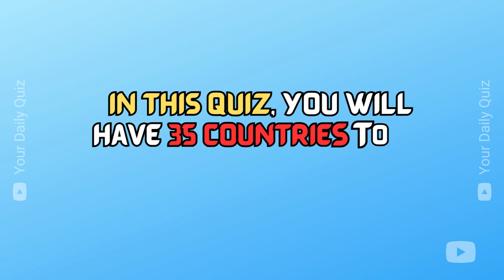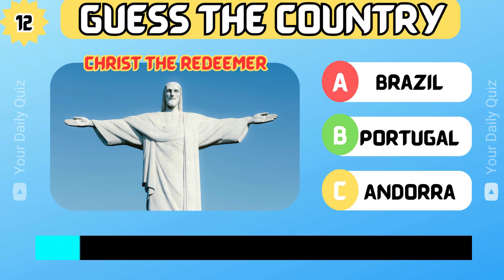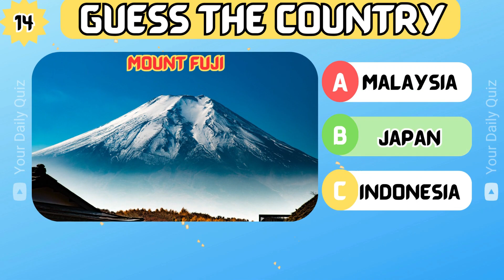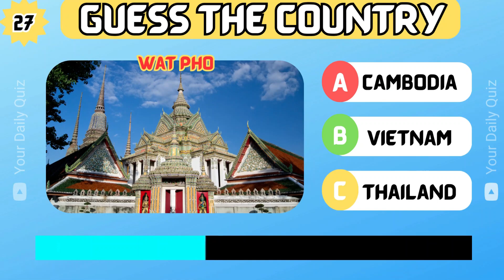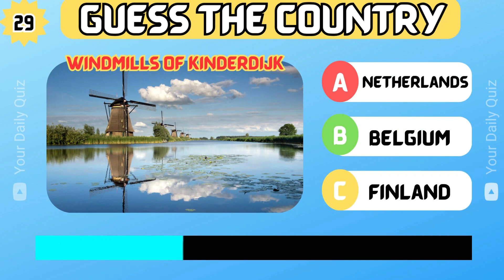Guess the Country by its Monument | Guess the Landmark Quiz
Welcome to the ultimate World Monument Challenge! In this fast-paced and exciting video, we challenge you to guess 35 different countries from around the world by their iconic monuments. You'll have just 5 seconds to identify each monument, so get ready to put your geographical knowledge to the test!

From the stunning Taj Mahal in India to the historic Statue of Liberty in the United States, we've gathered some of the most famous landmarks from across the globe. Whether you're a travel enthusiast, a geography buff, or just someone looking for a fun challenge, this video is perfect for you.

Can you guess them all correctly? Challenge your friends and family to see who can identify these world-famous monuments the fastest. Keep track of your score and let us know how you did in the comments below!

Get ready to embark on a journey around the world through its iconic monuments – Let's dive in!

country quiz landmark
country quiz monument
country by the landmark
identify countries
countries by statue
countries by landmark
countries by monument